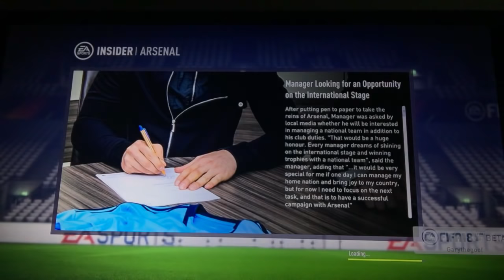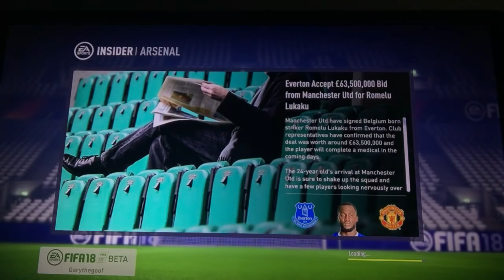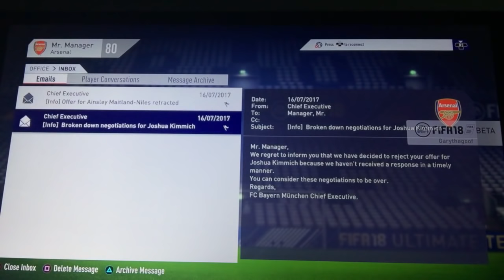FIFA 18 manager career mode new cutscenes/Negotiations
This is a manager career of arsenal that I can hopefully take to win the prem.